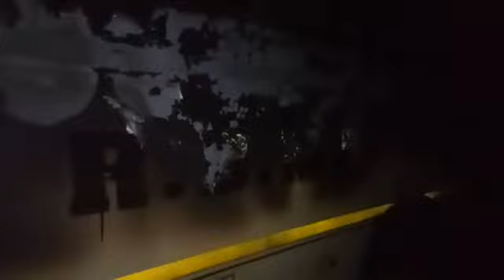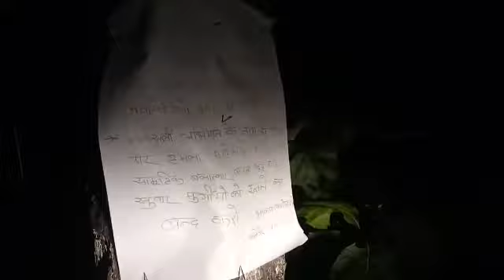नक्सलियों ने यात्री बस को किया आग के हवाले